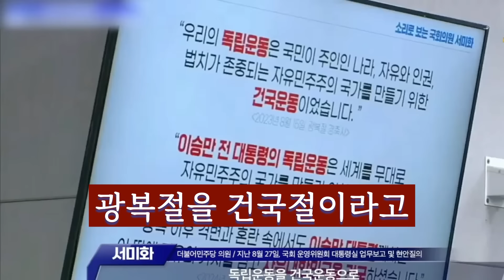일제라이트 임명한 사람 찾았다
뉴라이트라는 이름도 아까운 분들입니다. 일제라이트라고 표현하는 것이 맞을 듯 합니다. 스스로 뉴라이트라고 말도 못하는 사람들의 임명을 언제까지 지켜봐야 하는지... 참.. 웃깁니다.

원본 : 김어준의 겸손은힘들다 뉴스공장 2024년 8월 28일 수요일